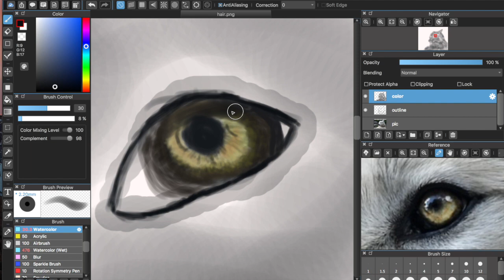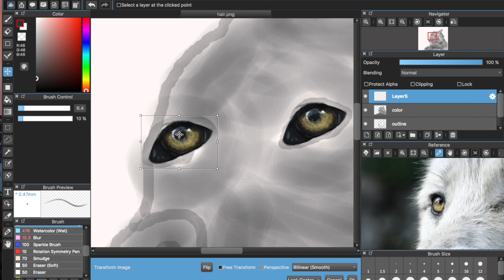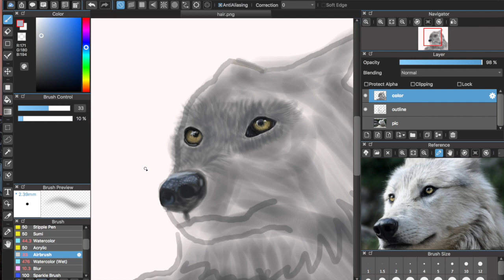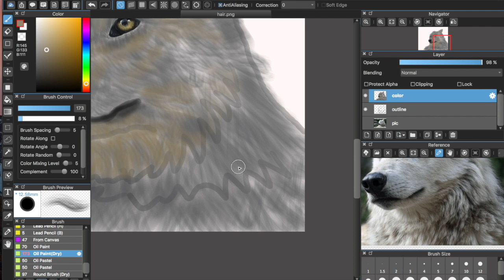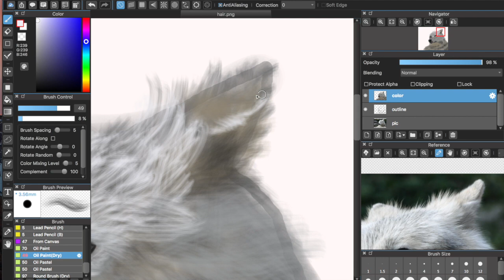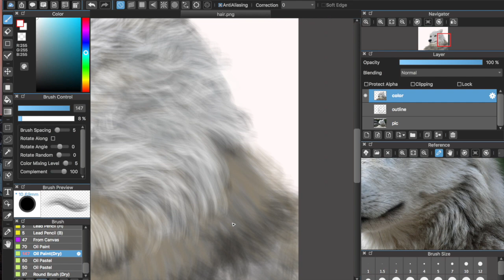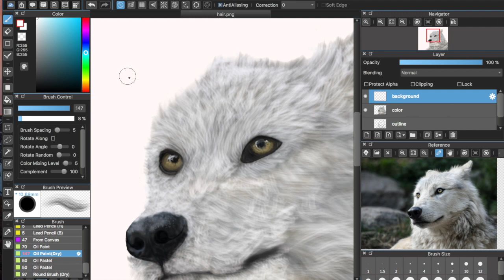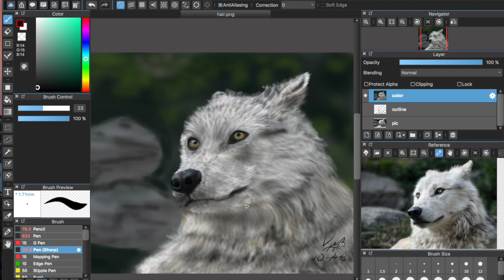Wolf Digital Speed Painting with Medibang Paint pro and Wacom Ruby Tablet.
Wolf Digital Speed Painting with Medibang Paint pro and Wacom Ruby drawing Tablet.